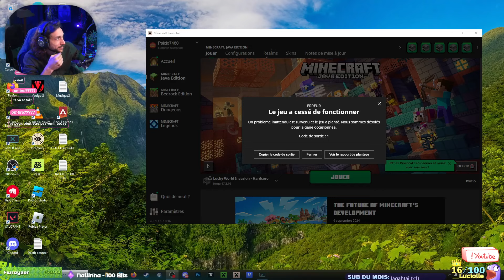Mes deux pieds dans Minecraft: Lucky World Invasion - Hardcore ❤️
PSICLO RE-DÉCOUVRE Minecraft: Lucky World Invasion mais en Hardcore !